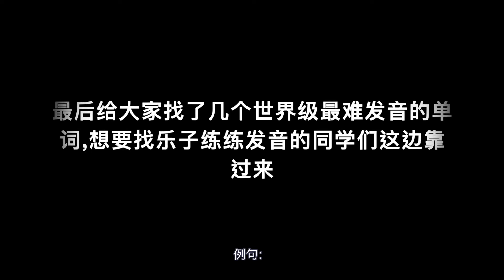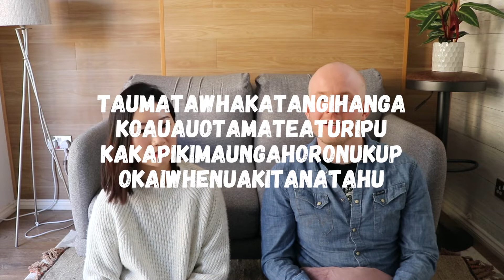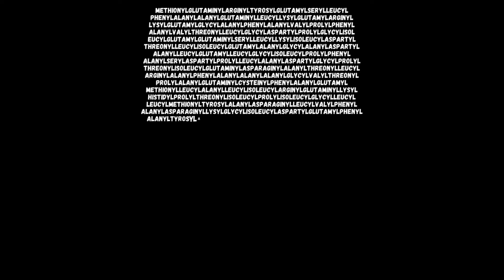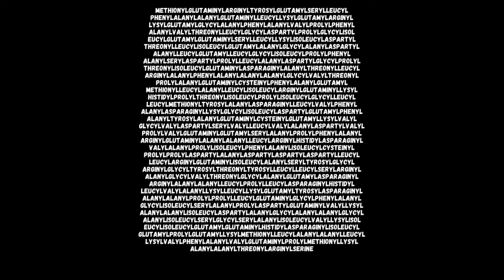English words you’re probably saying incorrectly | Improve spoken English | 【你可能一直都讀錯了的英文字】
Pronouncing English Words | 15 words which are hard to say In this British

English lesson we go through 15 words that many of us (both native and non-native) pronounce incorrectly.
English words can be hard to say!
With crazy spellings and tricky pronunciation, this video will help you improve your British English pronunciation since we breakdown the sounds of the words and explain their meanings.
What are some English words you find hard to pronounce correctly?
Do you find any Mandarin Chinese words hard to pronounce too?

據《每日郵報》報道，近日英國學者為研究英語單詞中發音的難度進行了一次調查 根據結果評出了對於英國人發音難度較大或者經常錯誤發音的單詞 那麽今天我們就來挑戰一下這些難度的英文單詞

We share our experiences around work, study, and life in Britain overall.
Let’s explore what makes Britain unique and how it compares with Chinese culture.

在這裏找到我們

SHOW LESS